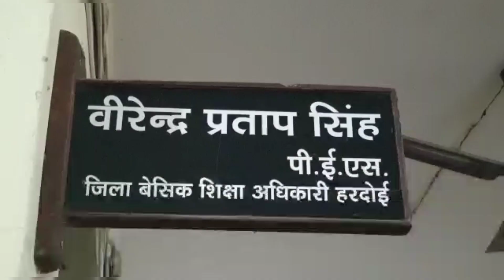बिग ब्रेकिंग Big Breaking 75